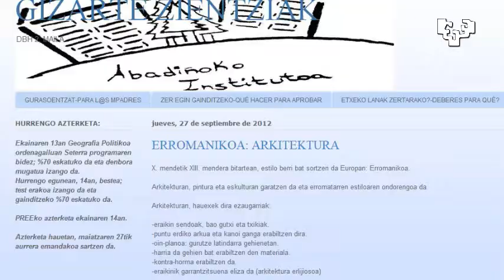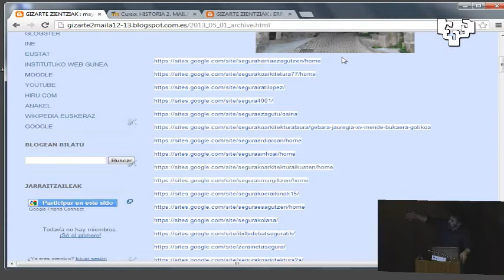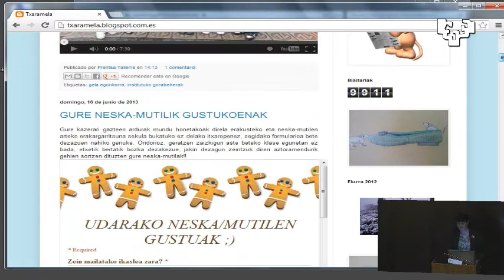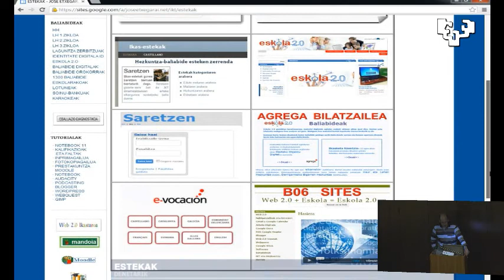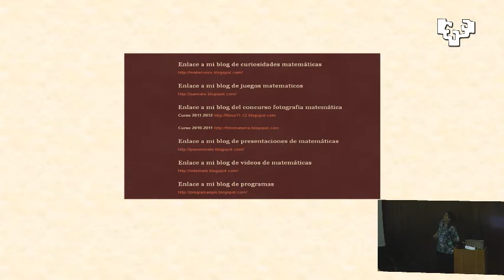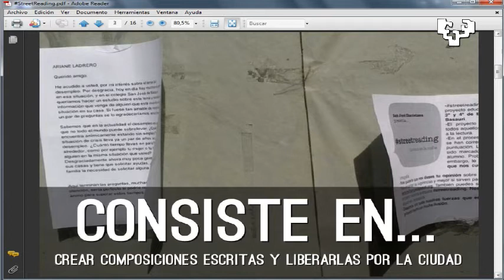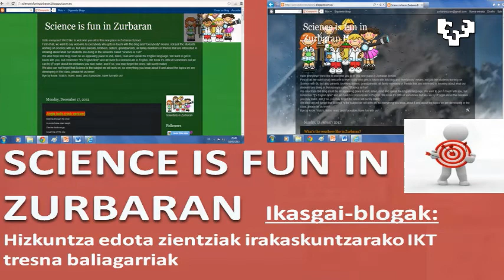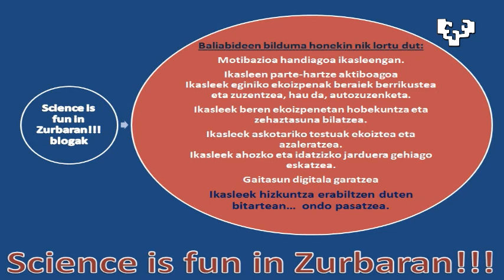Bigarren esperientziak ikb13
Zeure IKT esperientzia aurkeztu IKB13an
* Txaramela (Sorkunde Otxandio -- IES Arrigorriaga BHI)
* Sites:IKT + Intranet+ baliabideak (Juan Manuel Salazar -- CEIP José Etxegarai LHI)
* Las Matemáticas y las TIC (Pilar Muñoz -- IES Txurdinaga Behekoa BHI)
* Streetreading (Josean Prado -- San José Ikastetxea)
* Science is fun in Zurbaran (Itziar Santamaria -- CEIP Zurbaran LHI)